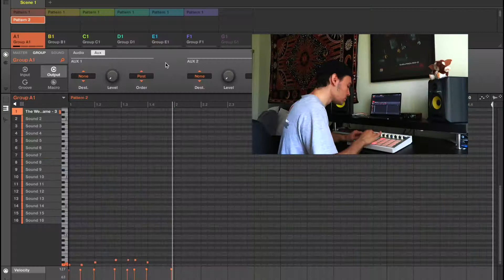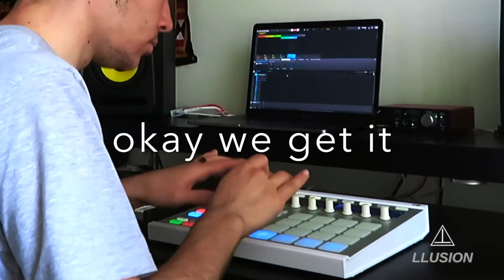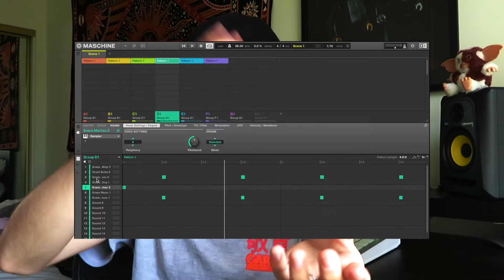The Weeknd - Call Out My Name (BOOM BAP REMIX)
The Weeknd - Call Out My Name - Sampled Boom Bap Beat

In this video, I sample Call Out My Name from The Weeknd new album My Dear Melancholy into a dope Boom Bap style type beat.

God Bless!